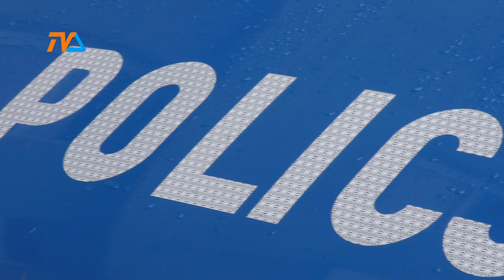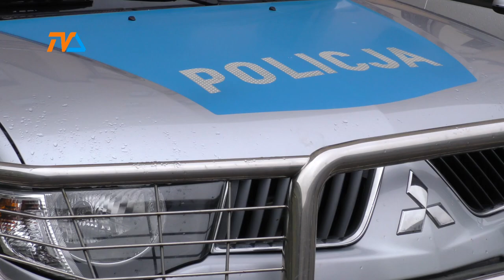Obiecują finansowanie opieki. Nowa legenda oszustów |TV SUWAŁKI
Nowa opowieść snuta przez przestępców to obietnica uzyskania wsparcia unijnego w sfinansowaniu opieki nad seniorem. W tę historię uwierzył, niestety, mieszkaniec Sejn.